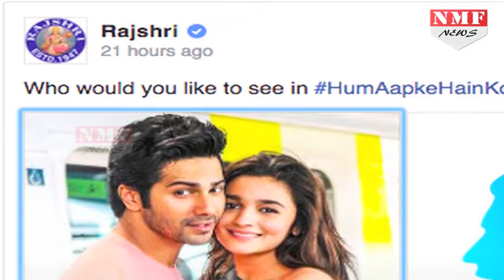Hum Aapke Hain Koun के Sequel में नजर आएंगे Alia - Varun, ये रहा सबूत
Salman Khan and Madhuri Dixit starrer Hum Aapke Hain Koun was a family classic. Recently, Rajshri Productions suggested a sequel to the movie with Varun Dhawan and Alia Bhatt as the leads. To know more watch this story.